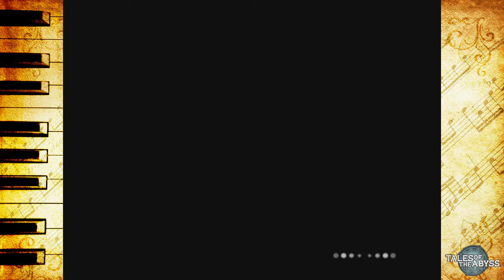Tales of the Abyss | Part 137 - "The Calm Before the Storm"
The party prepares for the final battle. Guy and Anise reminisce together, Anise talks to Jade at the bar, and Luke and Tear share a special moment together. After landing on Eldrant for the first time, we take a short detour to take care of some sidequest stuff.